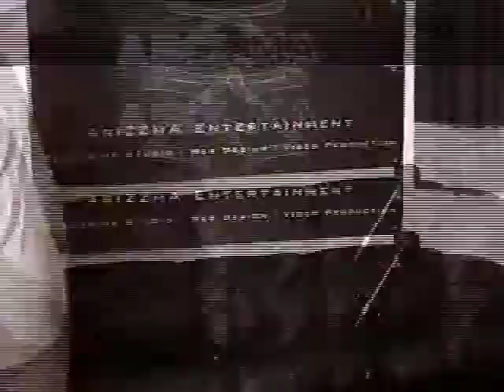CalientePre Party Hitz Mix 4,000 fans_070210_Bimbo, Propiedad Urbana, Dj Miguelito pt5.mp4.mov